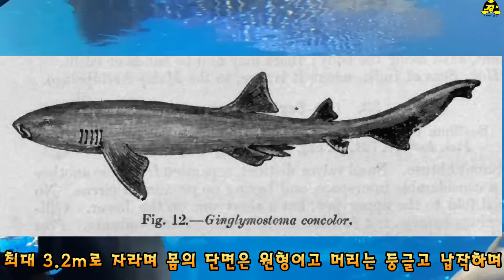국내 수족관 유일보유종 TOP5 상어편